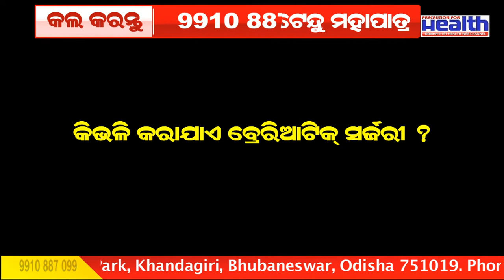କମିବ ପେଟ ଓ ବଢ଼ିଥିବା ଓଜନ | Bariatric Surgery in Odia | Dr. Lalatendu Mahapatra .